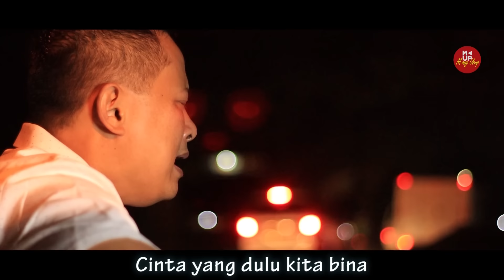BERBEZA KASTA Thomas Arya - Cover Mang UCUP - Official Video Music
Lagu Slow Rock  Cover Terbaru Mang UCUP - Berbeza Kasta

Artist : Yusup Ruhiman ( Mang UCUP )
Title : Berbeza Kasta
Cipt : Rajali Asmara
Mixing Mastering : Moeh
Recording : Studio Mang UCUP Rajapolah Tasikmalaya
Video : Amar

BERBEZA KASTA
Thomas Arya

Haruskah berakhir sampai di sini?
Sudahlah cukuplah sampai di sini
Perbezaan kasta yang jauh
Aku tahu siapalah diriku
Terlalu dalam jurang pemisah
Kasih sudah berakhir di sini saja
Di depan orang tuamu kau malukan diriku
Kau bandingkan aku dengan dirinya
Kau hina diriku kau sebut tentang harta
Kasih kusedar ku tiada berpunya
Jikalau kau memang tak lagi cinta
Aku 'kan pergi walau terluka

Aktifkan notifikasi untuk update video-video terbaru MANG UCUP lainnya..
lagu galau
lagu sedih
lagu tiktok viral 2021
lagu hits 2021
spotify top hits barat 2021
spotify juli 2021
spotify playlist 2021
lagu barat tiktok viral 2021
top spotify 2021
sporty music 2021
lagu spotify 2021
playlist spotify 2021
spotify agustus
spotify top hits indonesia september 2021
mahen,
misellia,
spotify top hits indonesia 2021 april,
playlist spotify 202,
it's only me
kaleb j,
lagu terpopuler,
lagu pop indonesia terbaru 2021,
spotify top hits april 2021,
lagu hits april 2021,
top spotify april 2021,
spotify april 2021,
indonesia april 2021,
lagu indonesia terpopuler 2021,
top lagu indonesia terbaru 2021,
top lagu pop indonesia terbaru,
lagu indonesia terbaru 2021 terpopuler saat ini,
lagu terbaru 2021,
spotify april,
lagu cafe,
lagu hits,
pop terbaik,
aurelie hermansyah,
lagu tiktok,
lagu indonesia,
spotify top hits indonesia september,
now i know,
lagu viral,
lagu spotify,
lagu barat terpopuler,
kumpulan lagu barat terbaru,
top hits lagu barat

Karna jatuh cinta
Insan sepertimu seanggun bidadari ( seindah pelangi )
Seharusnya aku
Cerminkan diriku
Sebelum tirai hati
Aku buka
Untuk mencintaimu